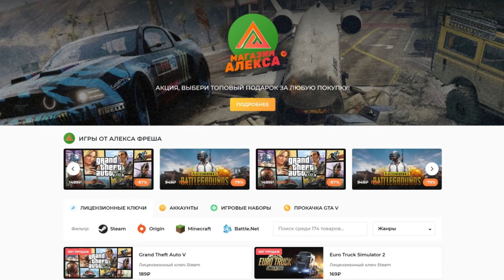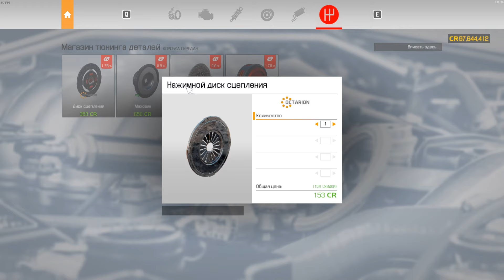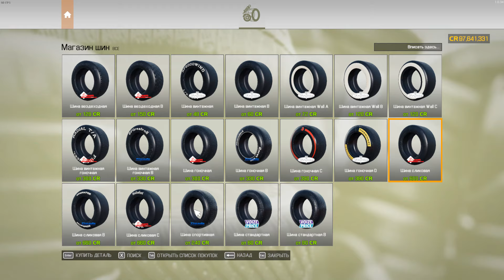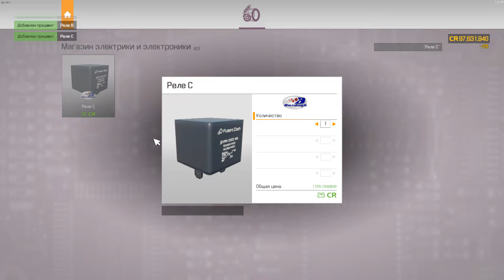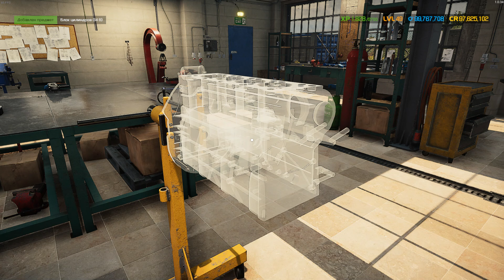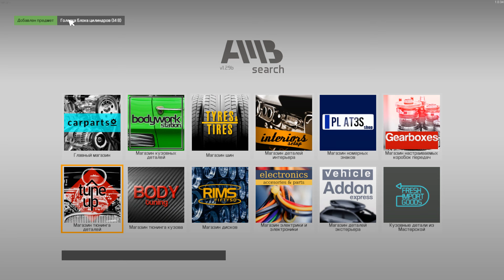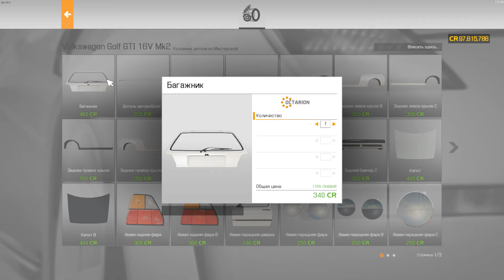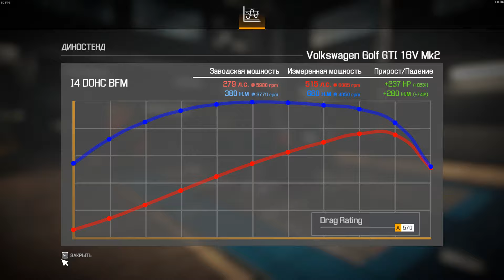Реставрация Volkswagen Golf Mk2 - Car Mechanic Simulator 2021 #191